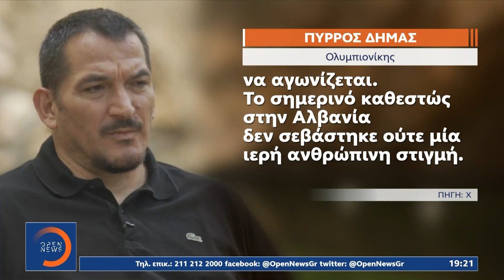Φρ. Μπελέρης: Εικόνες ντροπής στο κοιμητήριο της Χειμάρρας | OPEN TV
Πάνοπλοι αστυνομικοί παίρνουν σηκωτό τον Φρέντι Μπελέρι, μέσα σε αποδοκιμασίες.